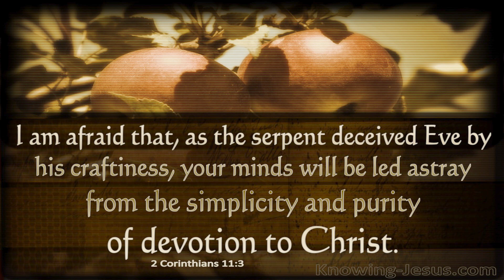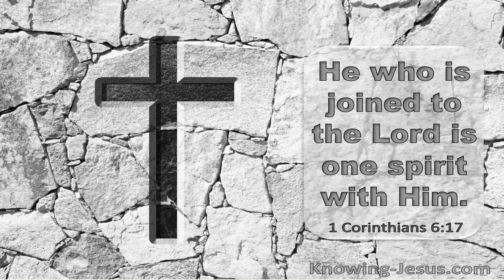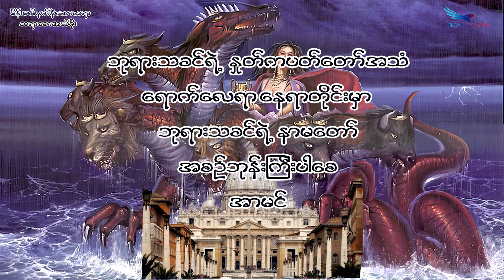September 09, 2022, မိန်းမ၏နက်နဲသောအရာ, Saya Saw Eh Soe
(ဗျာဒိတ် ၁၇:၇) (ဗျာဒိတ် ၁၇:၄-၆) (ဗျာဒိတ် ၁၇:၁၈) (၂ကော ၁၁:၁-၄) (၁တိ ၄:၂) (၁ကော ၆:၁၇)